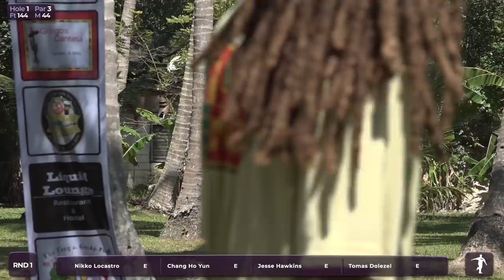2019 Samui Swine Classic • R1F11 • Nikko Locastro • Chang Ho Yun • Jesse Hawkins • Tomas Dolezel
Round 1 of 3 • Front Half
Footage:  The Disc Golf Guy
Edit:  The Disc Golf Guy & Gary to the Oh
Commentary by:  Paige Pierce and Nate Perkins

The beautiful and amazing island of Koh Samui hosts the Samui Swine Classic VI - The Hogfather presented by Dynamic Discs.  This truly international event showcases four competitors representing four different countries including our reigning Samui Swine Classic Champion, Nikko Locastro.

The unique format challenges our players to 11 holes played through twice to make up a 22 hole configuration.  A shotgun start will take place each day until all 66 holes are complete.

Enjoy the sites and sounds of Samui Disc Golf thanks to our gracious Nigel Mills, Som Mills and family, Luke Butch, Dynamic Discs, all the event and coverage sponsors and Adam Schneiter who provided the drone preview shots.

Last but not least - thank you to 2018 Samui Swine competitors, Nate Perkins and Paige Pierce for knocking out all 3 rounds of commentary!